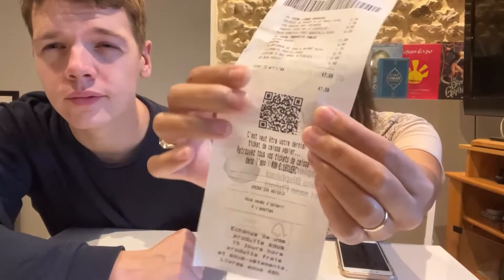BELANJA 47 EURO DI PERANCIS BISA DAPET APA AJA?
Selamat menonton, semoga teman-teman semua suka dengan video kami 😊